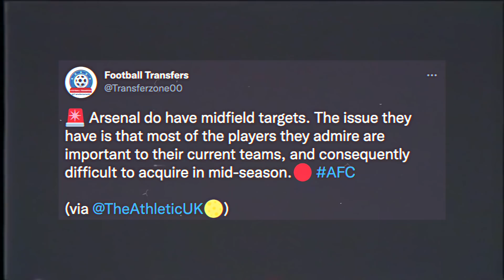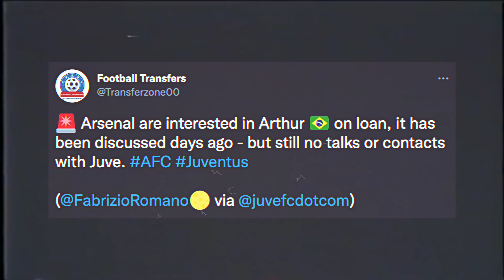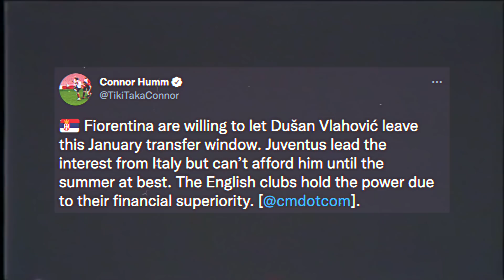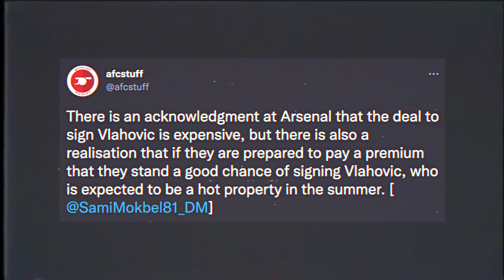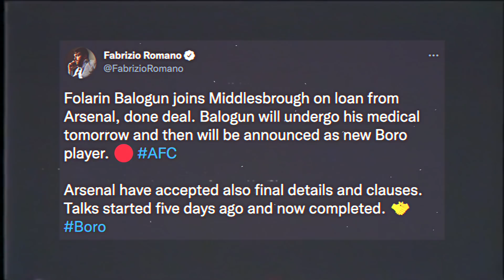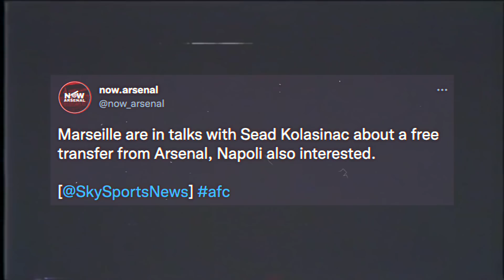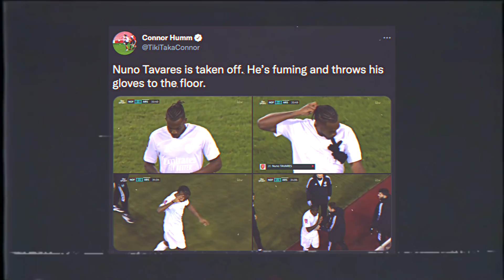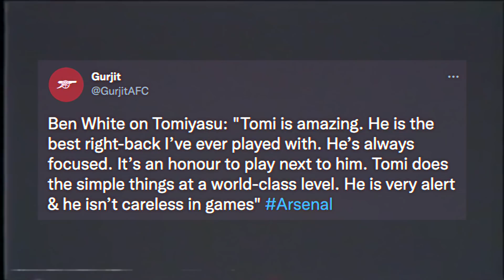Arsenal SIGNING New Central Midfielder This Month! | Fabrizio Romano Confirms Balogun Transfer!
In the latest Arsenal transfer news I discuss Bruno Guimaraes to Arsenal! I also talk about Fabrizio Romano Arsenal update as well as all other Arsenal signings! What other Arsenal news 2022 should discuss!